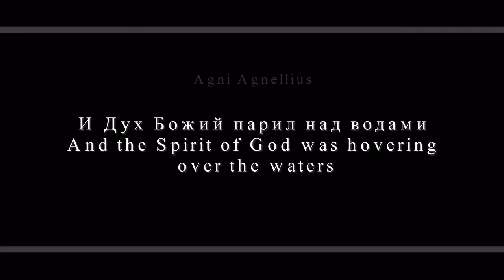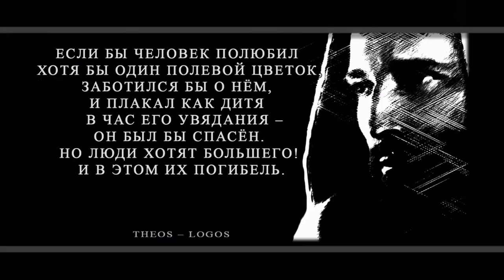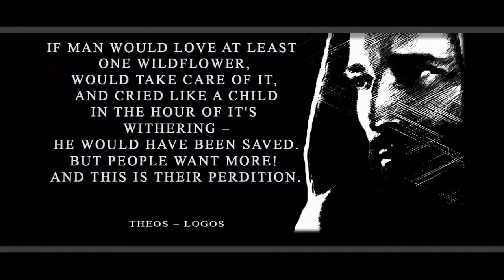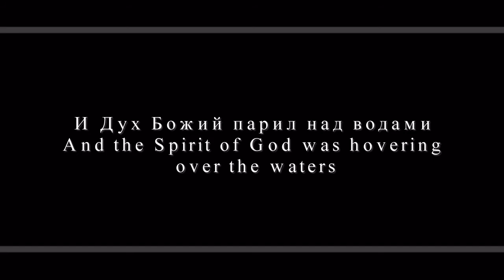И ДУХ БОЖИЙ ПАРИЛ НАД ВОДАМИ Spirit was hovering over the waters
And the Spirit of God was hovering over the waters. Music by Agni Agnellius